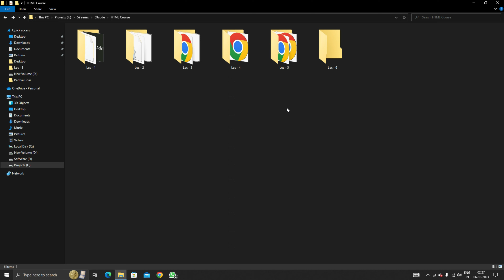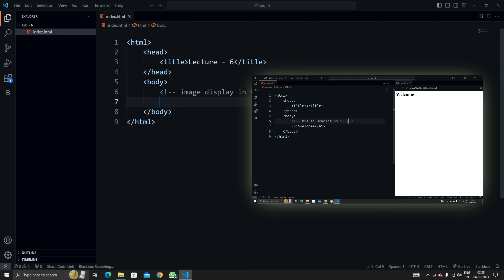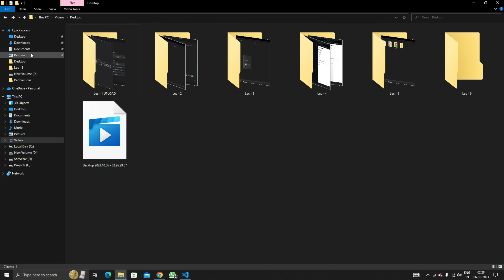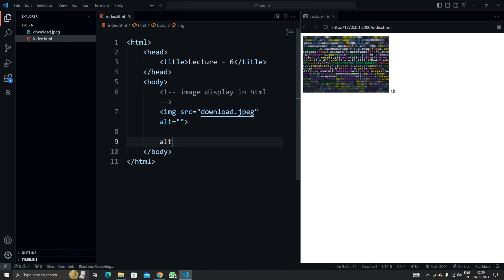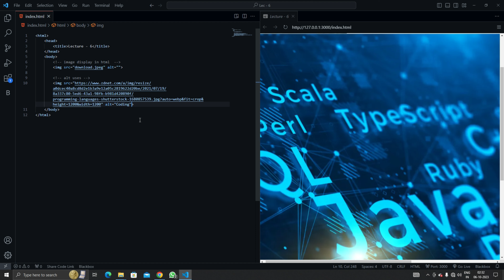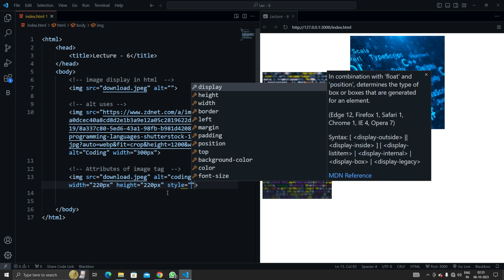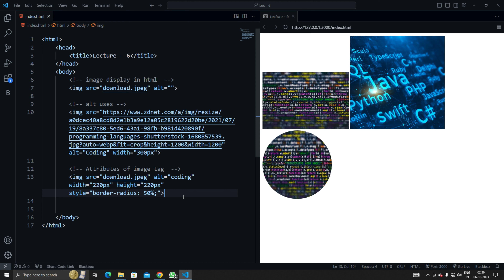Image Tag & it's Attributes | Complete HTML Course for Begineers || Tutorial #6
Topic Cover_____

Contact In-Fo

👍Releted Keywords
59code
59code sonu sagar
html video
html course in hindi
html course complete
html comments
comments in html
links in html
anchor tag in html
html tags
image tag in html
image tag in html in hindi
image tag not working in html
image tag use in html
how to use image tag in html course